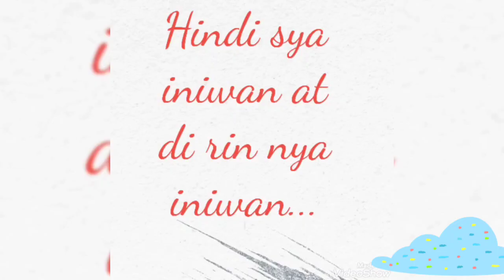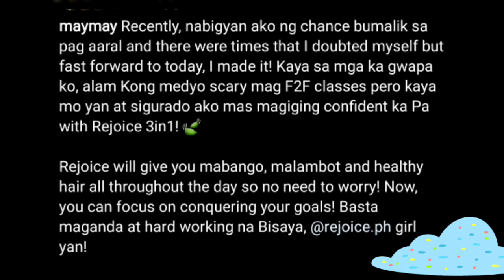DALAWA sa kanila! HINDI NILA INIWAN si MAYMAY at DI SILA INIWAN ni MAYMAY...